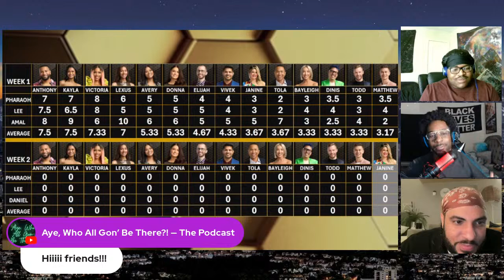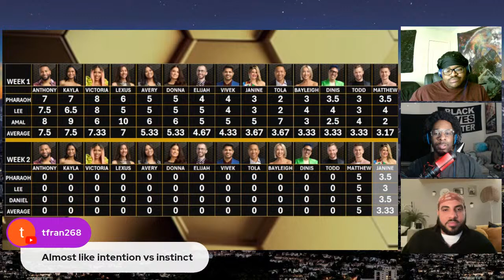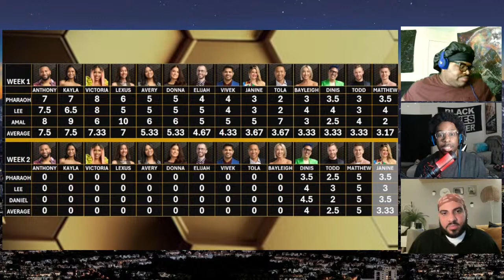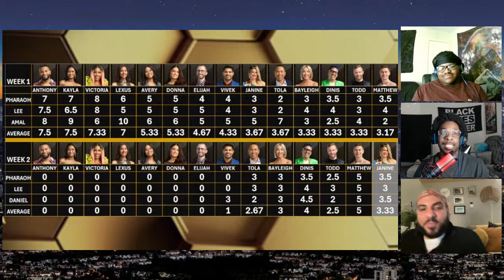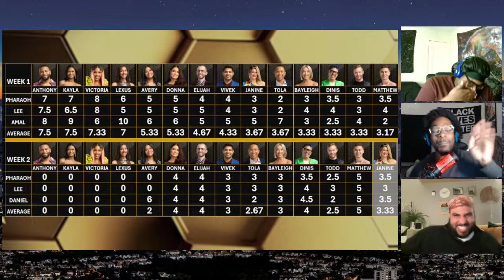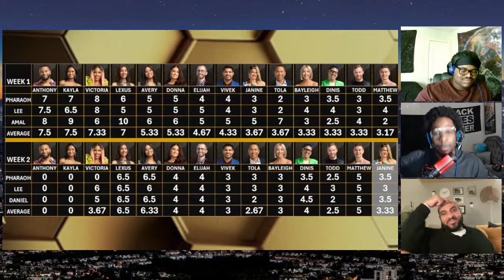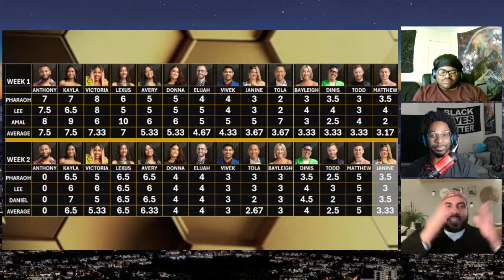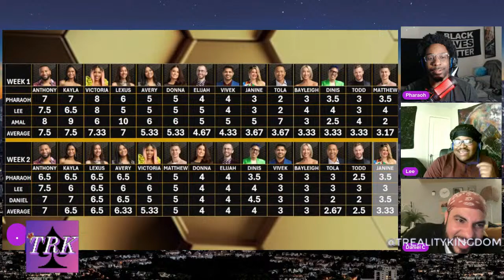Big Brother Canada 12 | Week 2 Recap & Player Rating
Pharaoh and Lee are joined by Daniel Clarke from Big Brother Canada 11 to Recap and Rate the players week 2 of BBCAN12

Intro: (0:00)
Week 2 Recap (0:52)
Janine: (33:22)
Matthew: (38:37)
Todd: (43:13)
Dinis: (45:14)
Bayleigh: (52:23)
Tola: (57:17)
Vivek: (1:00:12)
Elijah: (1:04:17)
Donna: (1:08:26)
Avery: (1:12:51)
Lexus: (1:18:05)
Victoria: (1:22:21)
Kayla: (1:28:28)
Anthony: (1:34:46)
Outro: (1:44:03)